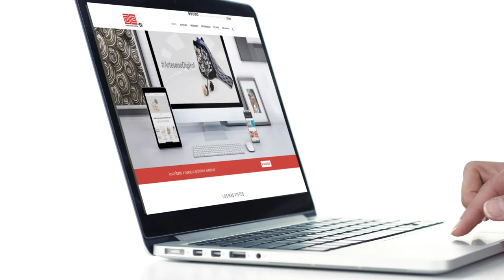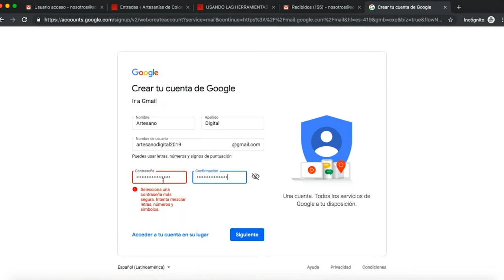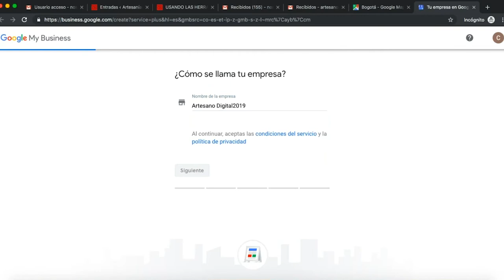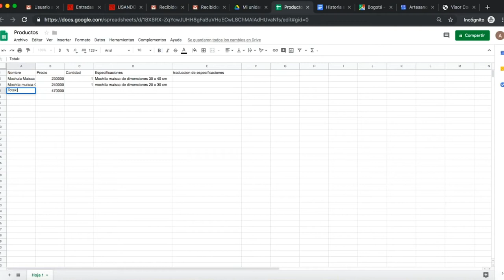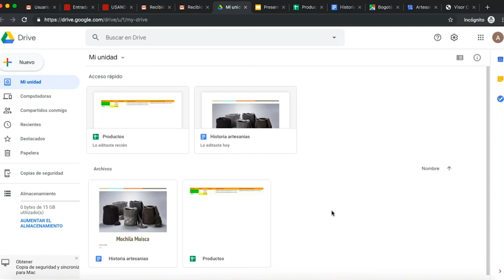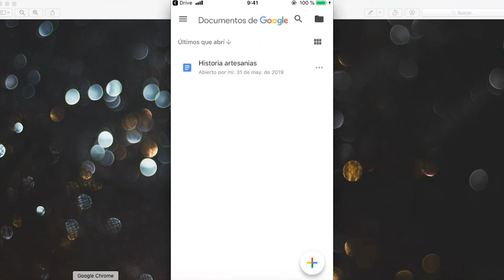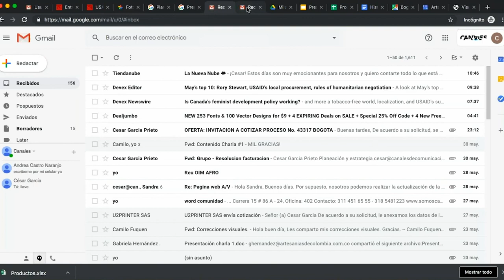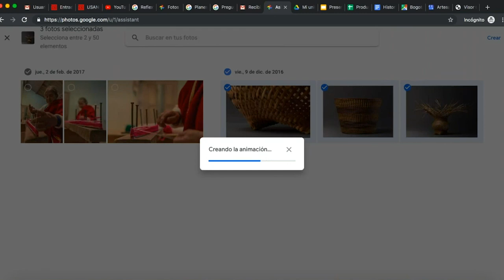2. "Usando las herramientas de Google para tu negocio". ArtesanoDigital, 2019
Artesanías de Colombia, a través del Sistema de Información para la Artesanía y de su estrategia ArtesanoDigital, presenta el vídeo de la segunda charla virtual del año 2019.